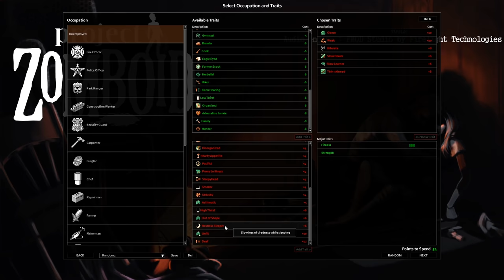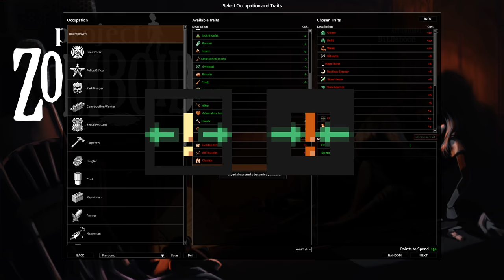Can I Survive in Project Zomboid with ALL the NEGATIVE Traits? | Ep 1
I wanted to try another challenge in Project Zomboid, so I decided to see what it would be like to create a character with (almost) all the negative traits in the game. Definitely worth a try if you are up for a challenge.

As always, this is the experimental version of build 41, so don't expect everything to be perfect yet. :p Enjoy!

0:00 Challenge Intro
3:57 Playthrough
5:15 Watching TV, Statistics
7:20 Scavenging
8:05 Neighborhood
15:40 Reassessing the Situation
17:45 Neighborhood Scavenging
28:40 More Neighborhood Scavenging
31:10 Home at Last